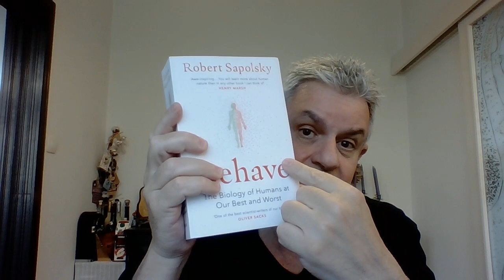Antidepressants Scam, DSM Capitulation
Psychology is in crisis owing to the pernicious influences of celebrity and money.

Scientists are claiming expertise when and where they have none.

Many are "massaging" the results of experiments (replication crisis).

Making unfounded claims based on flimsy or non-existent evidence
Abusing their authority.

Molecular Biology fundamentalists (Sapolsky BOOK) are grandiose and grossly misleading, I cringe.

Some of the problems: correlation not causation, reductionism and ignorance (empathy not narcissism), contradictory results, not enough known, environmental triggering (nurture, not nature), replicability issues, inflated ill-founded claims.

Examples: antidepressants and DSM.

ANTIDEPRESSANTS

No link between depression and serotonin, finds major analysis
A review of 17 previous studies finds no evidence for a link between depression and low serotonin levels, which SSRI antidepressants focus on – though not everyone is convinced by the findings
NEW SCIENTIST HEALTH 20 July 2022 By Sarah Wild

The serotonin theory of depression: a systematic umbrella review of the evidence
Joanna Moncrieff, Ruth E. Cooper, Tom Stockmann, Simone Amendola, Michael P. Hengartner & Mark A. Horowitz
(Nature) Molecular Psychiatry (2022)

DSM